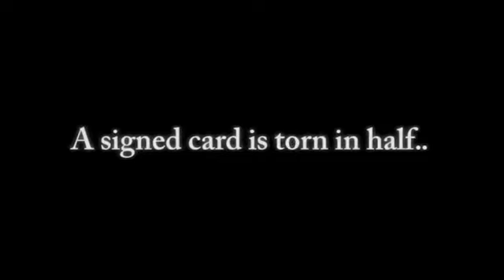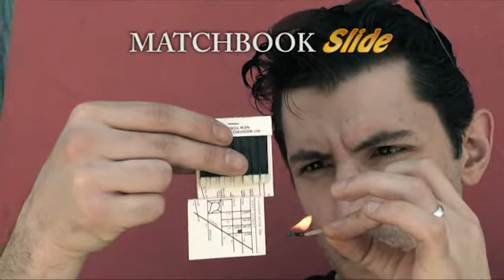Paul Harris Presents Slide (DVD and Gimmick) by Titanas and Demon - DVD